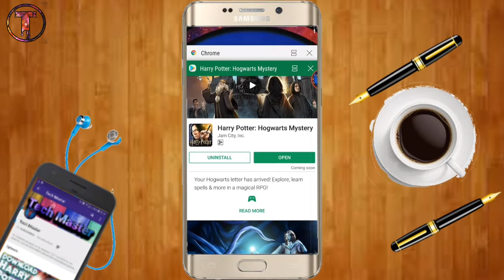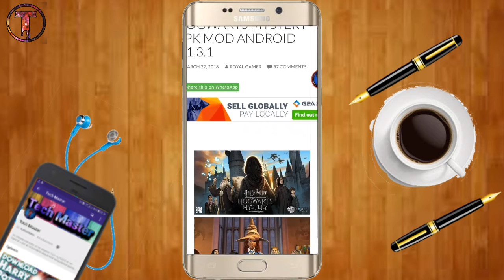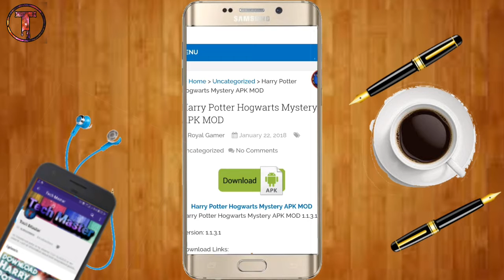How to download Harry Potter Hogwarts Mystery Free in Android.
Harry potter Hogwarts mystery an unreleased game of 2018 with great graphics composition and beautiful RPG game. The game is still unreleased in Google play but in this video i will show you how to download it's mod and free in your android device. The game is composite with the support of the film and yes it's not offline bad luck but it's online anyway but it's a good and average game in my Comparison.So If you want to know how to download Harry Potter Hogwarts Mystery free Watch this video now...

Link for download Harry Potter Hogwarts Mystery:-